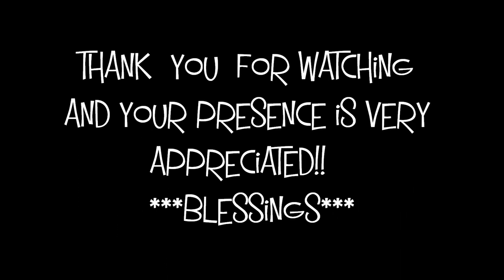What the HELL happened in the last week????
Ok ladies.  Im a big gal with demanding and finicky taste in clothing.  I LOOK like I shop rich...but Im FARR from it!  I demand quality, good plus-size fit and NOT breaking the bank.  THIS is where I do 95% of my shopping!  Bookmark this link!  Its the Hautelook of plus size clothes! (CUTE, hip stuff! Not dowdy and fug!!)

You know all those high-end hauls I pull?  Well I aint RICH!!  But I know Hautelook inside and out!  BOOKMARK THIS LINK AND USE IT...AND YOU TOO CAN LOOK RICH ON A BEER BUDGET! HA!  Seriously!!

Visit me at my domain! Big Sky Beauty is finally up and running!  Still a baby and adding content everyday..
Any submissions/suggestions you'd like to see on the site?    Let me know!!

Julie A. Hill/Big Sky Beauty
3553 Greyrock Rd.

Dont forget to put a return address!!  I send out thank you cards and surprises to EVERYONE!!

                                                                              - Psalms 62:1